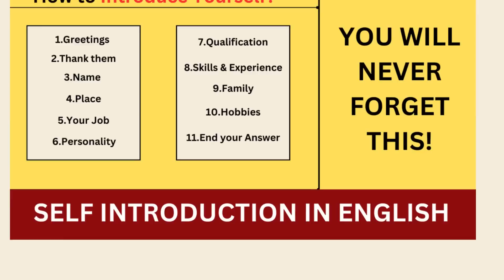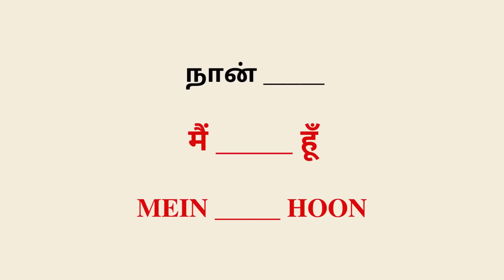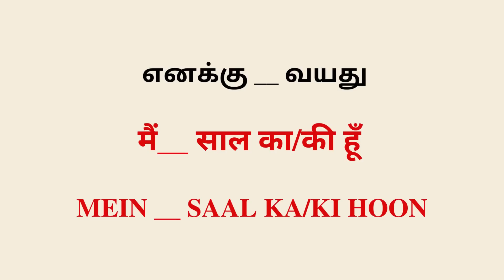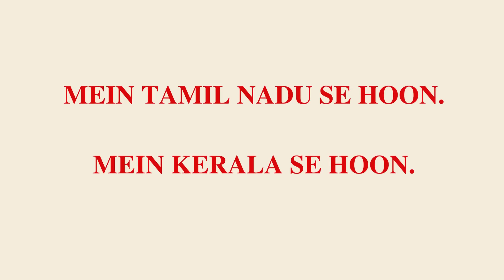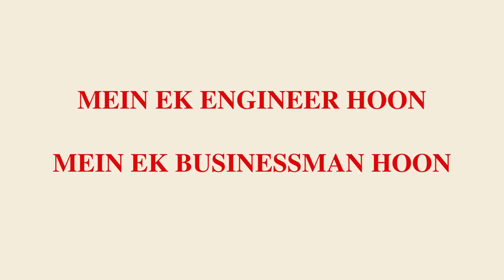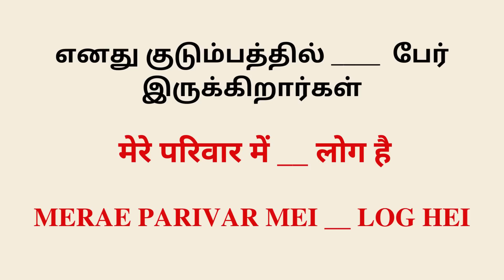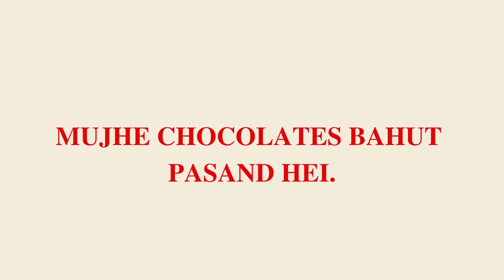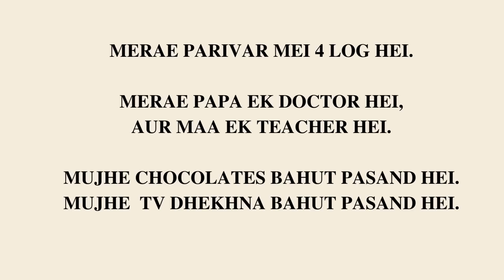புது நபர்களுடன் ஹிந்தியில் பேச..Self introduction in Hindi| Spoken Hindi Through Tamil| Learn Hindi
Support our Instagram page too! - takkunu_hindi

100 Hindi Words
basic hindi words
spoken hindi
learn hindi easily through tricks
spoken hindi